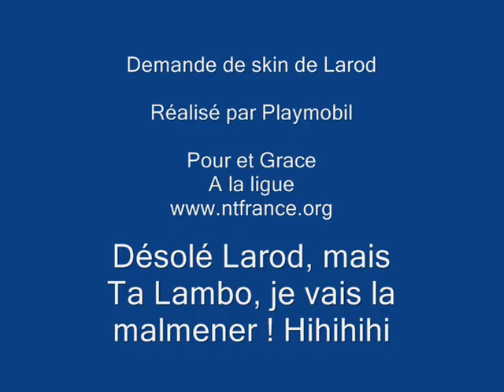Lambo Larod Skinn by Playmobil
La voiture de Larod demandé sur NTFrance. Testé par Playmobil